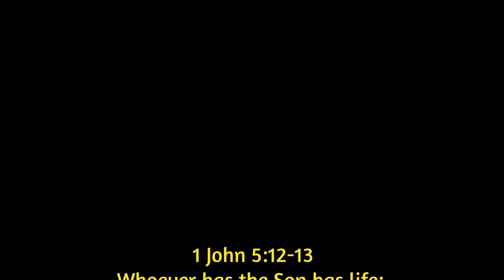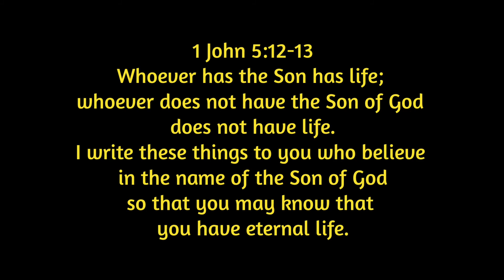our Little rocket scientist